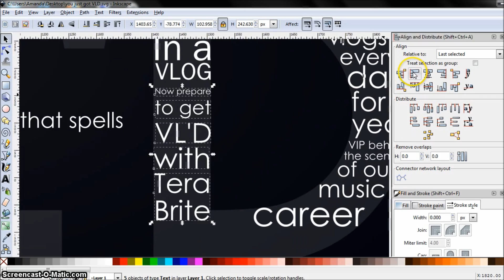You just Got VL'd D ~PHS Speed ART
♥ TeraBrite